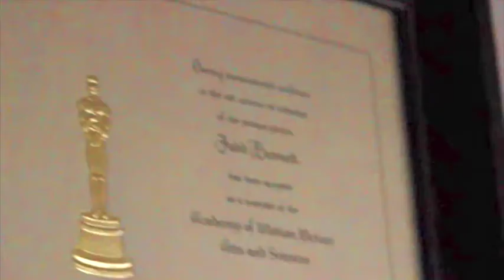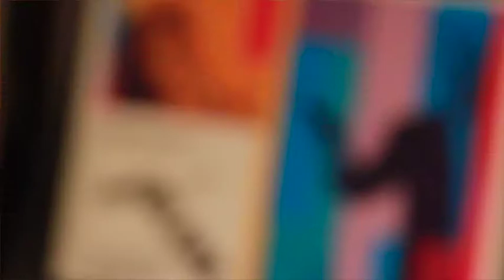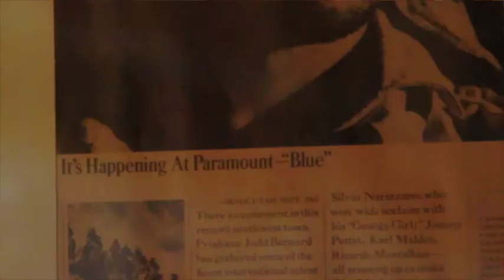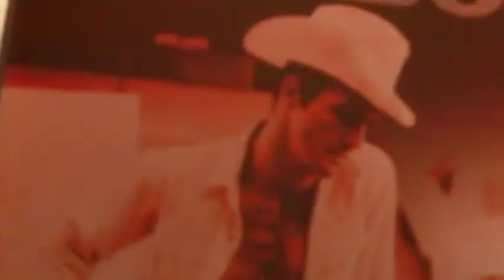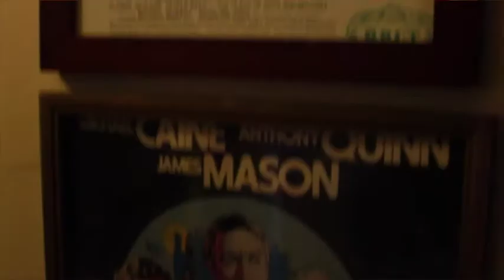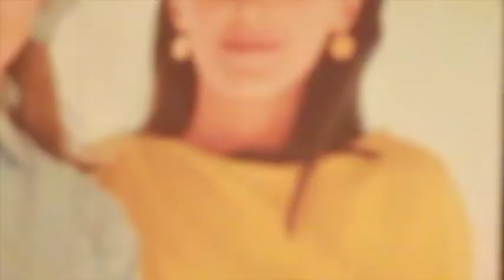Producer Judd Bernard on making Point Blank with Lee Marvin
We sit down with producer and screenwriter Judd Bernard to discuss his experiences and thoughts about his well versed career in the film industry. Mr. Bernard is a long time member of the producing branch of the Academy of Motion Picture Arts and Sciences.

Mr. Bernard discusses his early work as a publicist for Stanley Kramer where he worked with Marlon Brando on the legendary actor's screen debut "The Men". We also discuss the birth of the classic 1960s noir film "Point Blank" Starring Lee Marvin. Mr. Bernard shares stories from the first time ever when two films were made at the same time with the same sets on "Blue" and "Fade-In". Joining us for the interview, Mr. Bernard's wife and producing partner, Patricia Casey producer of the first "Monty Python" movie -- "And Now for Something Completely Different". She discusses their collaborations on the Elvis Presley film "Double Trouble", "The Marseille Contract" Starring Michael Caine and Anthony Quinn, and "The Class of Miss MacMichael" Starring Oscar winner Glenda Jackson.

"Point Blank" Starring Lee Marvin and Directed by John Boorman has been hailed by film critics Pauline Kael, Roger Ebert, and Leonard Maltin as one of the best films of the 1960s. The film has also been complimented by Oscar winning filmmaker Steven Soderbergh for its innovative and cerebral stylistic touches on the noir genre.